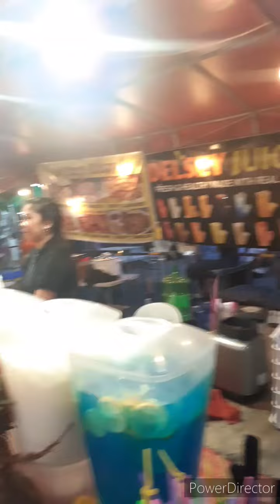TUTUBAN'S NEW FOOD NIGHT MARKET